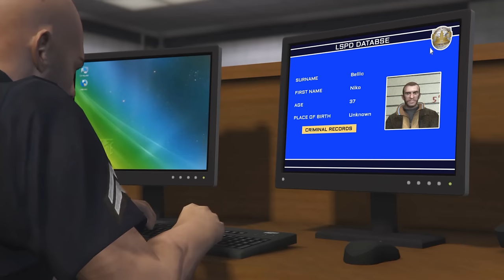GTA 5 - NIKO BELLIC in LS #3 | Niko Gets Drunk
Mods used:

- PC Trainer V by jedijosh920
- Niko Bellic ped Mod by theNGclan + lunchxbles
- Scripthook & asi loader by Alexander Blade
- Open All Interiors by NewTheft
- OpenIV

- Armo Kè - Far From Here

- Trance D Base Dance
- Cartoon Pizzicato
- Improv for Evil
- Groovin
- Hip Hop Driver
- Rap Chill